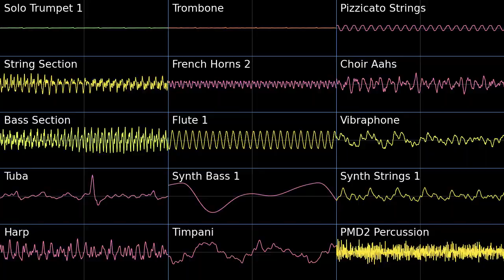The Journey Home (Ending) - Wario Land II PMD2 Soundfont Cover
This is really catchy.
I never would have expected stretching the sample of the Bass Section this high would work, but it actually does for this.

The Journey Home (Ending) (Orchestrated) - Wario Land II